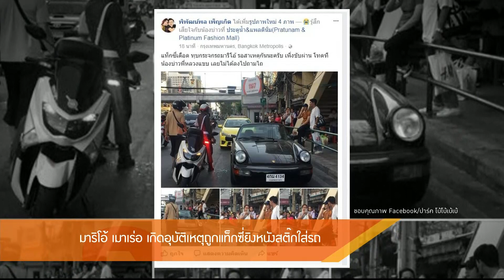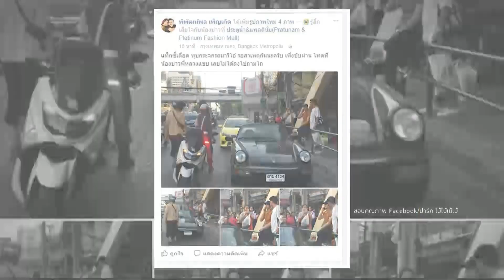Inside News Tonight 080161 : มาริโอ้ เกิดอุบัติเหตุ ถูกแท็กซี่ ยิงหนังสติ๊กในกระจกรถ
มาริโอ้ เมาเร่อ เกิดเหตุมีปากเสียงกับโชเฟอร์แท็กซี่บริเวณประตูน้ำ แพลทตินั่ม สาเหตุเบื้องต้นมาจาก มีการขับรถปาดหน้ากันและทำให้แท๊กซี่ใช้หนังสติ้กยิงลูกหินยิงไปที่กระจกรถของมาริโอ้ ทั้งนี้ ทั้งคู่ได้ถูกสอบปากคำอยู่ที่ สน. พญาไท